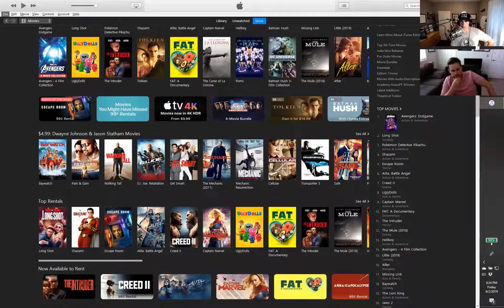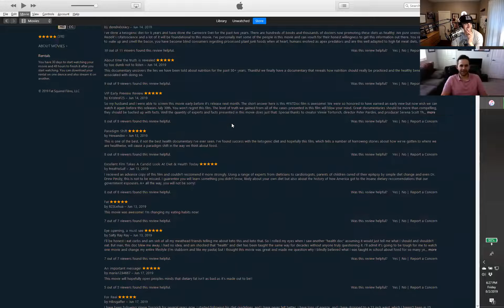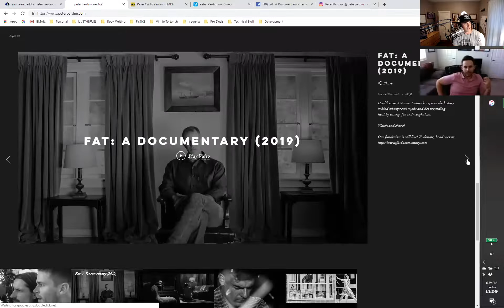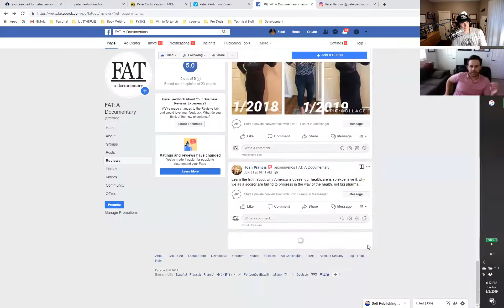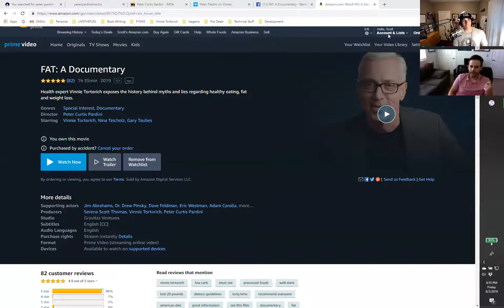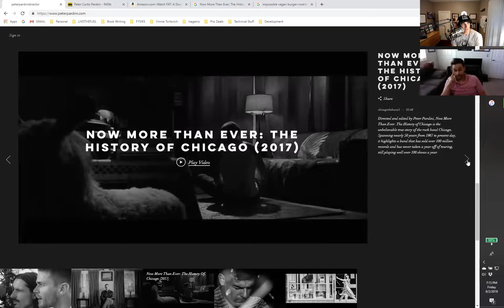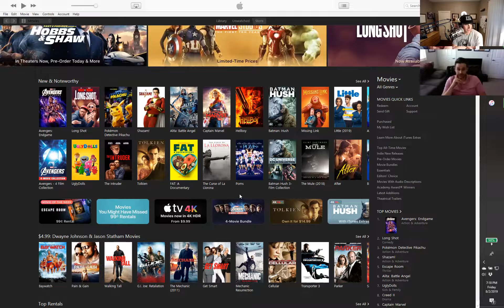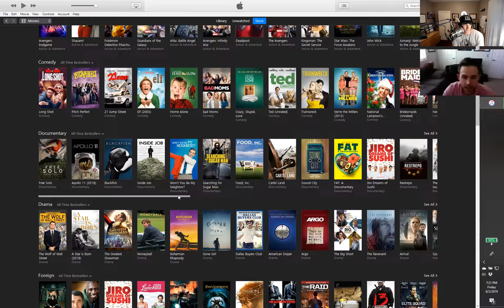Health Podcast 295: FAT a documentary with movie director Peter Pardini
PETER CURTIS PARDINI - FILMMAKER for FAT: a documentary
Peter Curtis Pardini is an award-winning director and producer.  His critically acclaimed documentary Now More Than Ever: The History of Chicago (which he also produced) won two film festivals and 4 awards on its way to 2 million viewers for its #1 rated premiere on CNN on New Year’s Day 2017.  David Wild of Rolling Stone magazine hailed the documentary as “artful and definitive.”
In addition to Now More Than Ever: The History of Chicago, Pardini has written, produced and directed over 10 short films, 3 feature documentaries, and three narrative features.  In his senior year at Cal State Northridge, his screenplay, The Benders, was awarded as the best screenplay for undergraduates at the school.  He would then become the personal assistant to Robert Moresco, the Oscar-winning screenwriter of 2006 Best Picture winner Crash.
His first documentary feature, Chicago: World Tour 2011, was created and edited with Pardini acting as the one-man crew.  It was screened nationwide via Fathom Events in December 2011, making Pardini the youngest director, at age 24, of 2011 to have a feature film screen in over 500 theaters.
He has also directed several music videos, worked as an editor for Red Bull, directed national television commercials for international tutoring giant Mathnasium and the band Chicago.  He has worked/created material with the likes of The Doobie Brothers, Jim Caviezel, Adam Carolla, Joe Mantegna, Kyle Mooney, Al Pacino and the Notre Dame sports program.
His work has been featured on The Grammys, HBO, CNN, Parade Magazine, Deadline Hollywood and People Magazine.
He recently completed Rolling Thunder (story/director), a feature film shot in one day starring Wes Studi and Joe Mantegna. He is currently in post-production on Fat: A Documentary, a feature film about the history of health myths in the US and abroad.